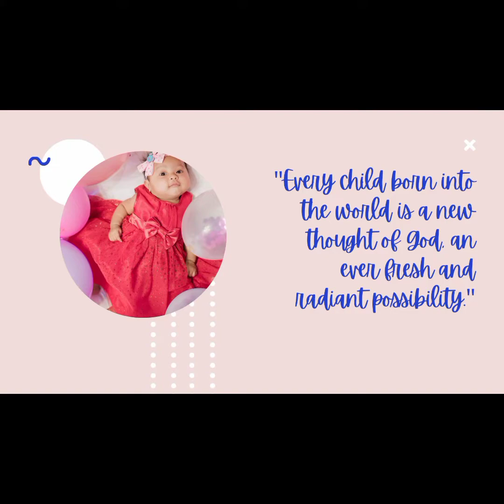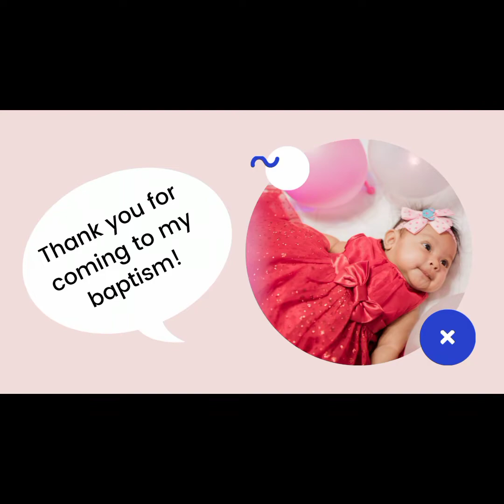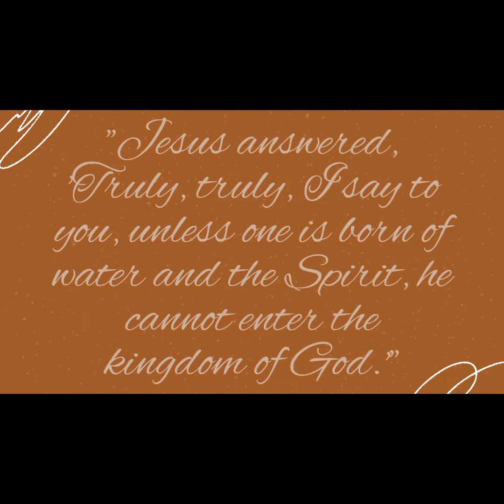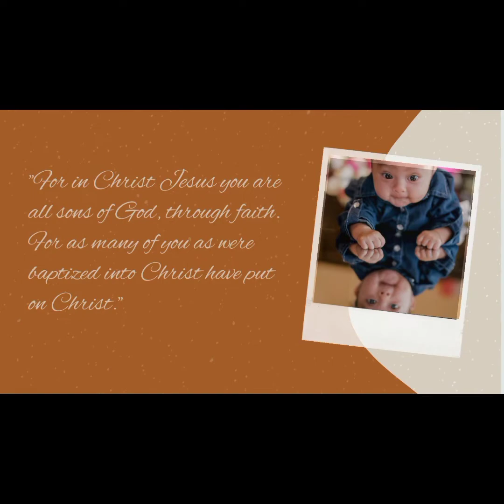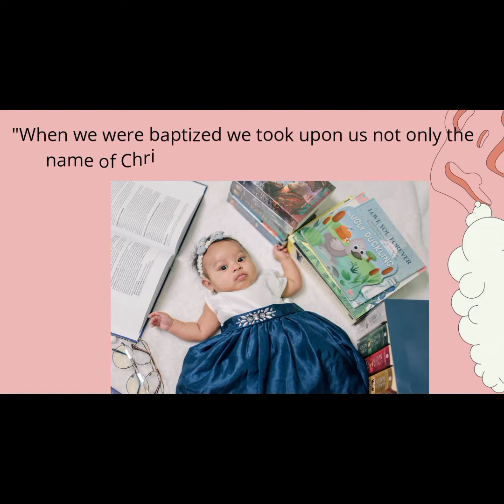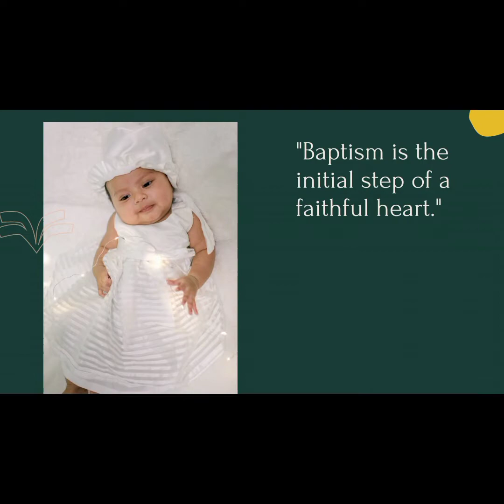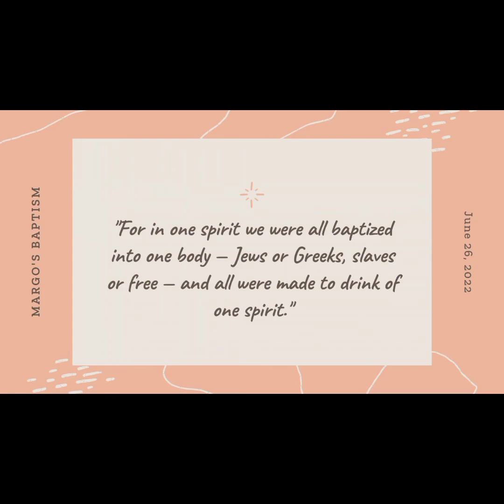Margo's Pre-Baptism Video